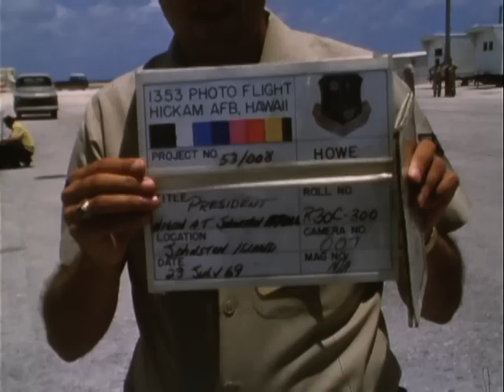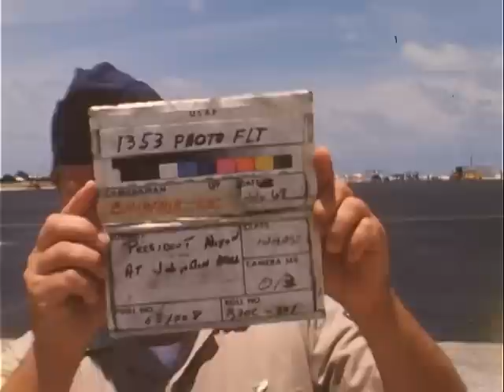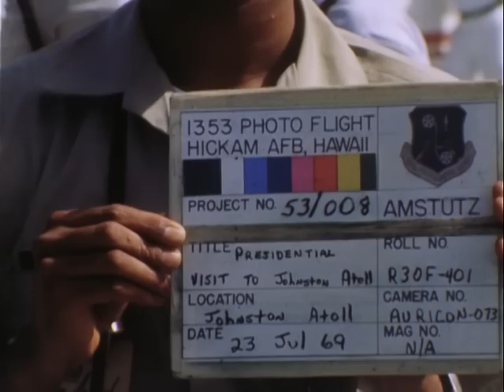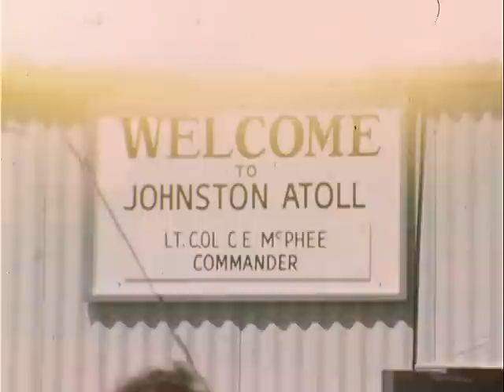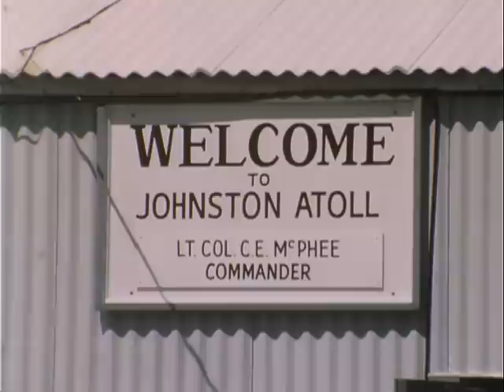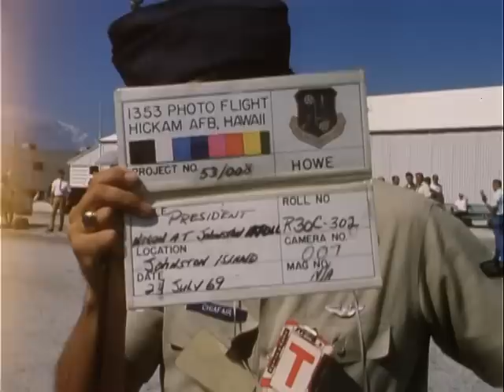PRESIDENT NIXON'S VISIT, JOHNSTON ISLAND, July 23-24, 1969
ARC Identifier 71184 / Local Identifier 342-USAF-45881. Covers stopover at Johnston Island by President Richard M. Nixon en route to the USS HORNET to greet Apollo 11 astronauts after their moon trip.  Reel 1: 1) Photographic and recording equipment.  2) Sign: WELCOME TO JOHNSTON ATOLL LT COL C.E. McPHEE COMMANDER.  3) 1353d Photo Flt personnel with equipment.  4) Spectators in roped-off area.  5) VH-3A parked -- Secret Service agent in foreground.  6) VC-137C taxiing in.  7) Pres Nixon leaving VC-137C, being greeted by Adm John McCain, walking to group of spectators, and boarding VH-3A. 8) VH-3A taxiing out.  9) Presidential seal on VC-137C fuselage.  10) VH-3A taxiing in.  11) Pres Nixon leaving VH-3A.  12) Adm McCain talking with several USN and USAF officers.  13) Presidential advisor Henry Kissinger leaving staff car and walking to VC-137C.  14) Official boarding VC-137C.  15) VC-137C taxiing out.  689' Total footage in reel.  1) Adm McCain talking with USAF officer.  2) Pres Nixon arriving in jeep, talking with Adm McCain and boarding VC-137C.  3) VC-137C taxiing out.  173' Total footage in reel. Department of Defense. Department of the Air Force. (09/26/1947 - ) Made possible by a donation from John and Paige Curran.